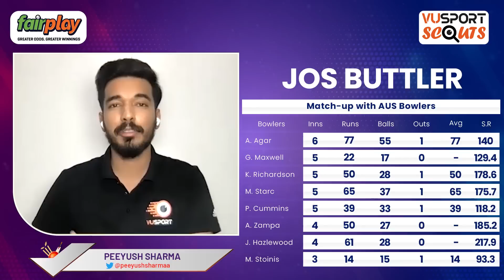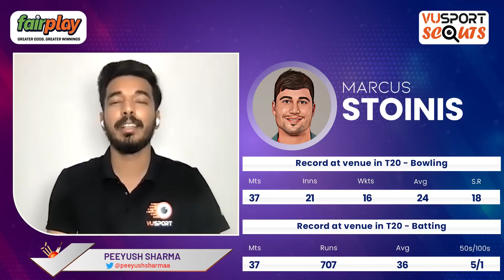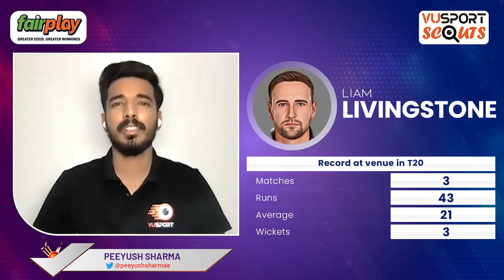ENG vs AUS T20 World Cup Fantasy Picks & Preview | VUSport Scouts ft. W Jaffer, A Chopra, Peeyush S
VUSPORTSCOUTS powered by FairPlay – Greater Odds, Greater Winning

The great rivals England and Australia lock horns in what is a crucial game for both teams given their faltering starts to the T20 World Cup.

From a fantasy perspective, the game is just as difficult to predict as in real life. Add to that the many Captain and Vice Captain options on both sides, and you NEED us for this one! 😂

IG/wasimjaffer14, IG/cricketaakash and IG/peeyushsharmaa are here to ease your minds in episode 78 of VUSPORTSCOUTS 🏏